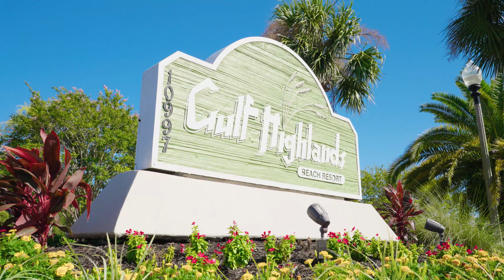Gulf Highlands Beach Resort in Panama City Beach, FL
Gulf Highlands Beach Resort is a very desired community in the beautiful Panama City Beach, FL. It's a quite, gated, close to the beach and family oriented community with many amenities like 11 pools (5 heated), tennis courts, shuffleboards, mini golf, exercise room, beach house/café etc.